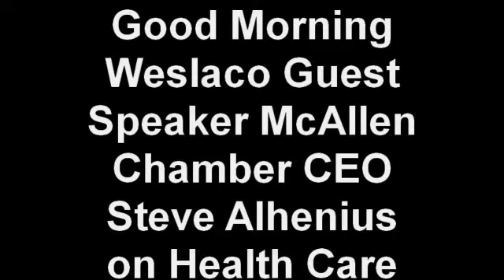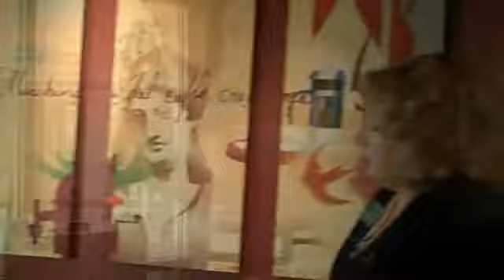Good Morning Weslaco Guest Speaker McAllen Chamber CEO Steve